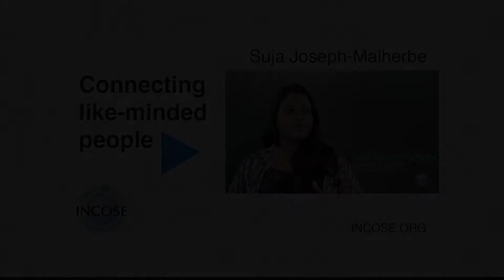Who is INCOSE?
The International Council on Systems Engineering (INCOSE) is a not-for-profit membership organization founded to develop and disseminate the transdisciplinary principles and practices that enable the realization of successful systems. INCOSE is designed to connect systems engineering professionals with educational, networking, and career-advancement opportunities in the interest of developing the global community of systems engineers and systems approaches to problems. We are also focused on producing state-of-the-art work products that support and enhance this discipline’s visibility in the world.